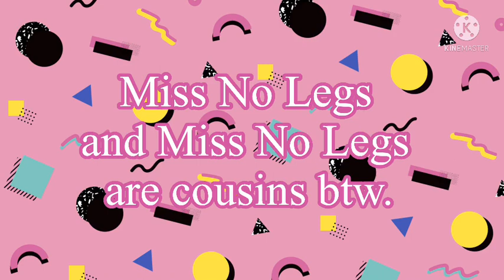Meet some ocs I drew from my school drawing notebook:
Yeah uh, MNL(Miss No Legs) and MNA(Miss No Arms) are cousins.
MNL also is dating Rosie even though MNL is disabled for having no lower half of her legs. Don’t ask questions-